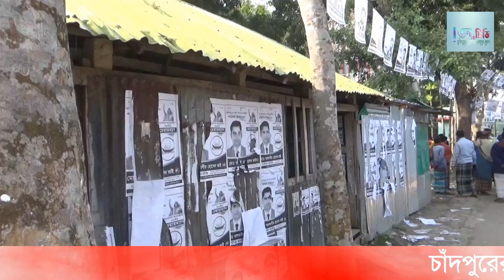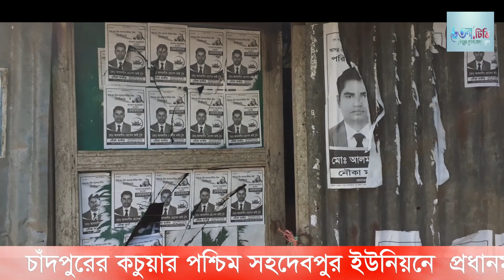কচুয়ায় প্রধানমন্ত্রীর ছবি সম্মলিত নির্বাচনী প্রচারণার পোষ্টারসহ নির্বাচনী অফিস ভাংচুর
কচুয়া উপজেলার পশ্চিম সহদেবপুর ইউনিয়নে মাননীয় প্রধানমন্ত্রীর ছবি সম্মলিত পঞ্চম ধাপের ইউপি নির্বাচনী প্রচারণার পোষ্টারসহ আওয়ামী লীগ মনোনীত প্রার্থীর নির্বাচনী অফিস ভাংচুর করা হয়েছে।